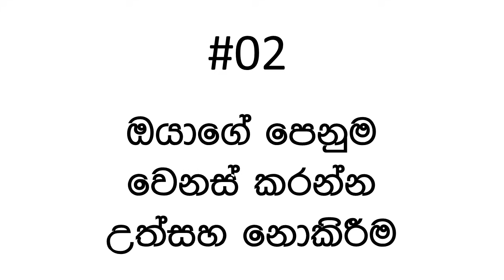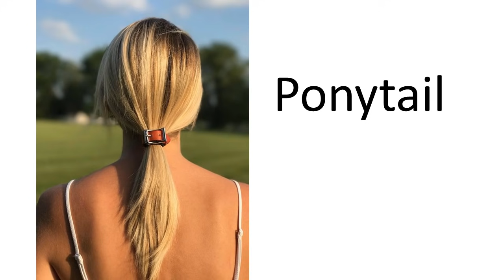ඔයාගේ ලස්සන හංගලා, වයස්ගත පෙනුමක් අරන්එන Hairstyle වැරදි 7ක්...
Hairstyle එකකින් ඔයාගේ පෙනුමට  වෙනසක් කරන්න පුළුවන්ද කියලා මගේ යෙහෙළියන් දන්නවනේ...
නමුත් අපේ අතින් වෙන පුංචි පුංචි වැරදි වලින් අපේ ලස්සන හංගලා...වයස්ගත පෙනුමක් අරන් එන්න කොන්ද විලාසිතා වලට පුළුවන්..
ඉතින් ඒ වගේ ගොඩක් දෙනෙක් ත පහු කරන සරල නමුත් ගොඩක් වැදගත් කාරණා 7ක් ගැනයි මේ videoඑක...